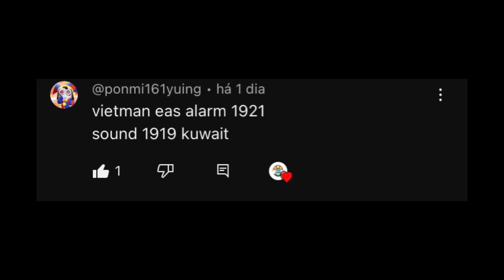Vietnam EAS Alarm (1921) (Requested) (MOCK) (⚠️⚠️SCARY WARNING⚠️⚠️)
requested by @ponmi161yuing